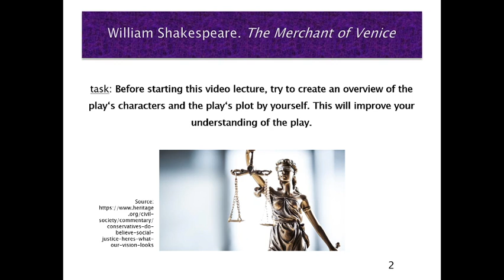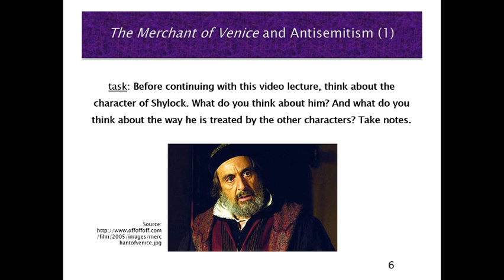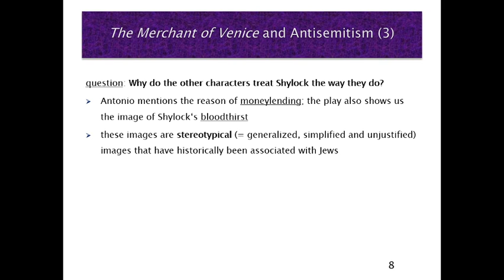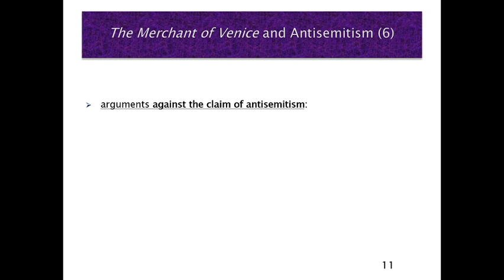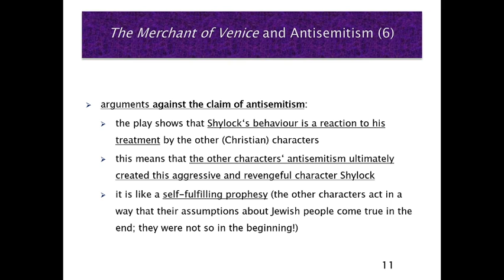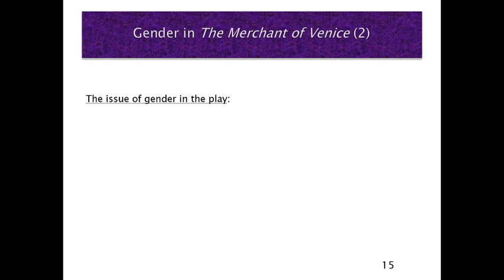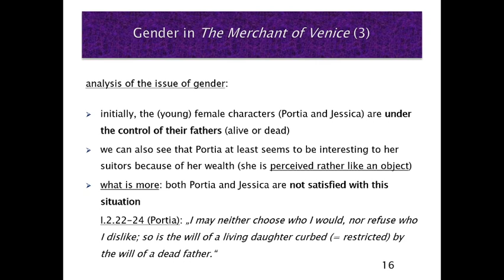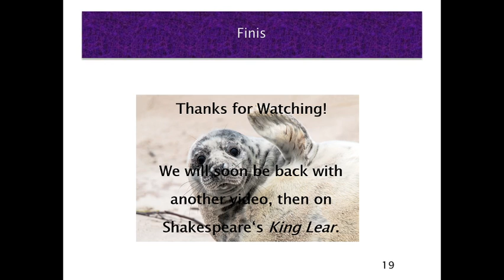The Merchant of Venice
Fənn: Şekspirin pyesləri
Mövzu: The Merchant of Venice